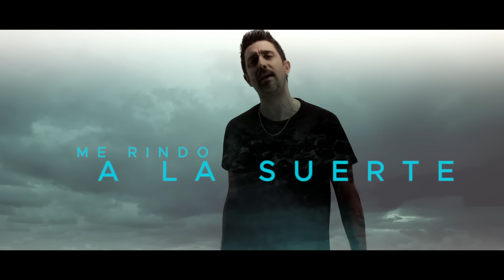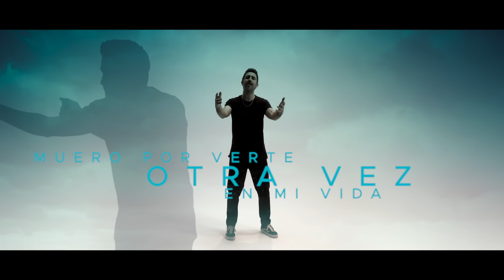Alex Ubago - Si es por los dos (Lyric video oficial)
Lyric video oficial de la canción de Alex Ubago "Si es por los dos".